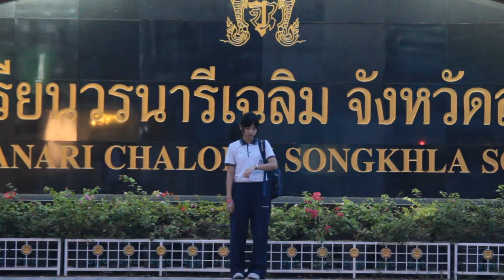PPF - Candy Trailer 2 โรงเรียนวรนารีเฉลิม 2014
ตัวอย่างหนังสั้น Candy นำเสนอเรื่องราวเกี่ยวกับความรัก ของคน 3 คน ติดตามชมกันได้ ต้นปีหน้าครับ